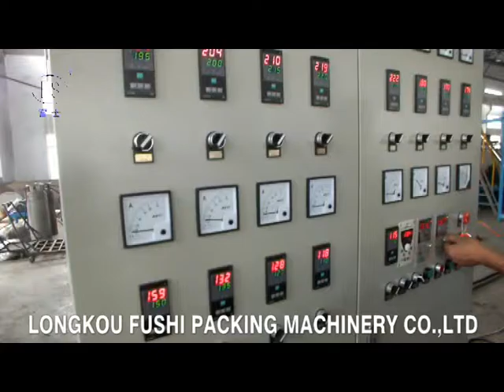PS Foam Sheet Extrusion Line